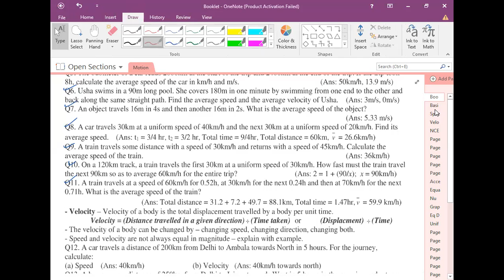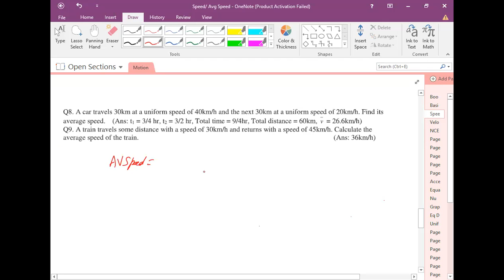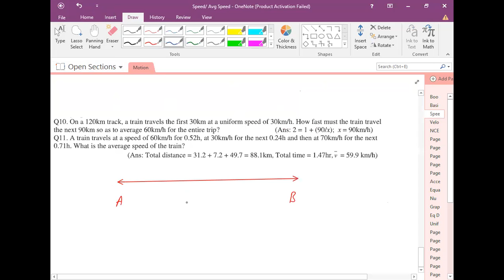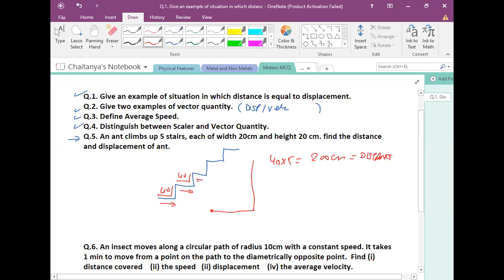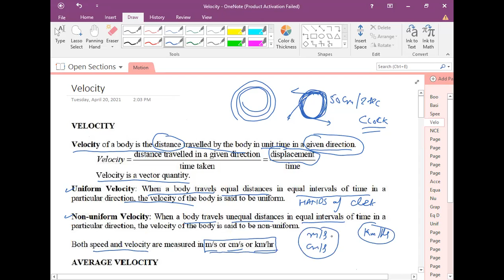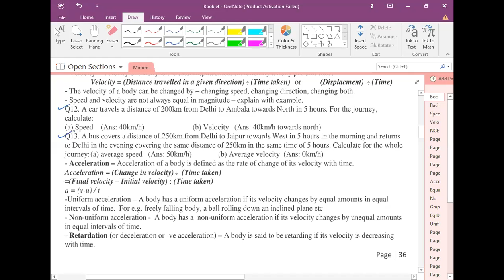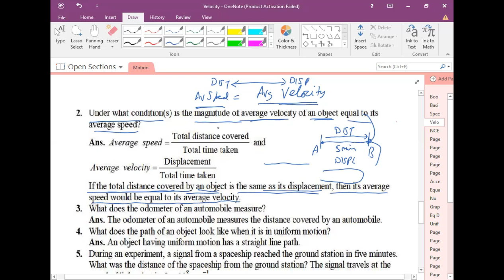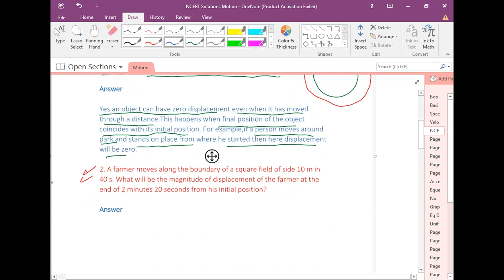CBSE SCIENCE 9TH (PHYSICS - MOTION ) DISTANCE / DISPLACEMENT / SPEED / VELOCITY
✔️ Class: 9th
✔️ Subject: Physics
✔️ Chapter: Motion
✔️ Topic Name: Motion Full Chapter Class 9 | Class 9 Physics CBSE NCERT
✔️ Topics Covered in This Video: Full Chapter Explanation from Class 9 Physics Chapter Motion In have been discussed in this video

✔️ Why study from Chaitanya Tutorials?
✔️ Here Dreams Come True by Excellence in Education.
✔️ Best Result since last 13 years in Vishrantwadi/ Dighi/ Alandi/ Ganesh Nagar/ Dhanori/ Kirkee/ Lohegaon Area Pune.
✔️ Specialized in CBSE Board Classes (7th - 12th)
✔️ Join us for Boards/ JEE/ NEET and NDA exams preparation.
✔️ We take care students from class 7th - 12th (Offline and Online) so that you can perform well in any and all exams you give in your academic career.